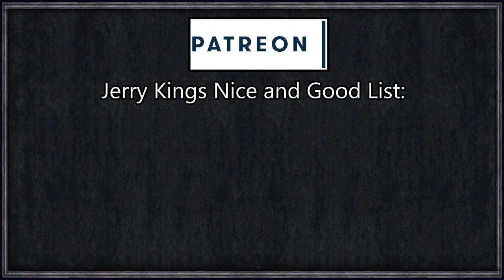Holy Fury: Death By Snu-Snu #20 - Language Barrier